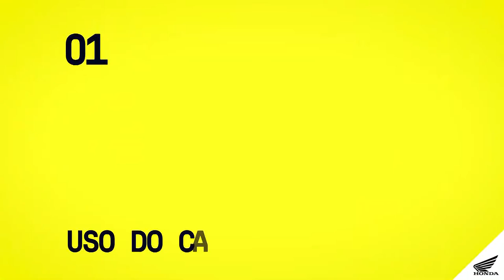Maio Amarelo Respeito e Responsabilidade